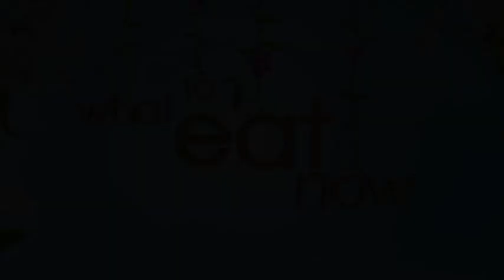Wild summer herbs with Valentine Warner - What To Eat Now: Summer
Valentine Warner goes on a hedgerow hunt for summer herbs in Glastonbury.

In "What To Eat Now: Summer", we're going to follow Valentine as he leads us through the delights of summer food -- one of the most exciting parts of the culinary year for the greedy food lover. This will be the definitive guide to food shopping, cooking and eating, telling us exactly what we should be all eating during those long, balmy summer days.

Download our most unmissable recipes every week FREE from itunes. Enjoy great recipes from top chefs like Rachel Allen, Matt Tebutt and more. Watch the recipe and freeze frame the handy ingredient list while you're food shopping.

"market kitchen diaries" food and drink seasonal produce ingredients fresh recipe how to cooking cook "Market Kitchen" "Rachel Allen" "Amanda Lamb" "Tom Parker Bowles" " Matthew Fort" "Matt Tebbutt" "market kitchen" "how to" "tv show" yummy "what to eat now" "valentine warner" "what to eat now: summer"